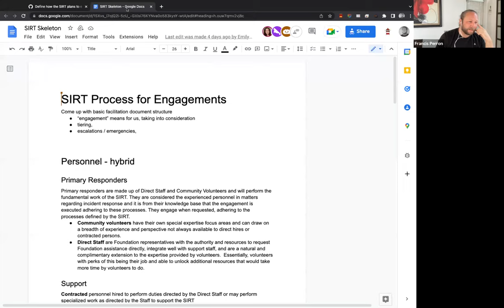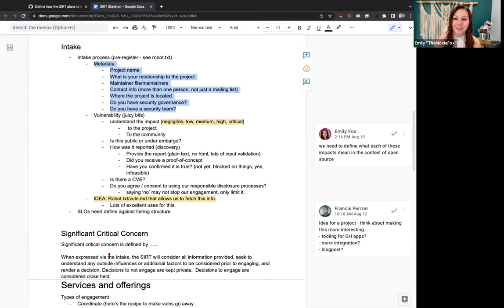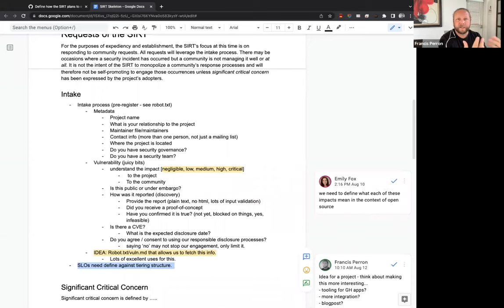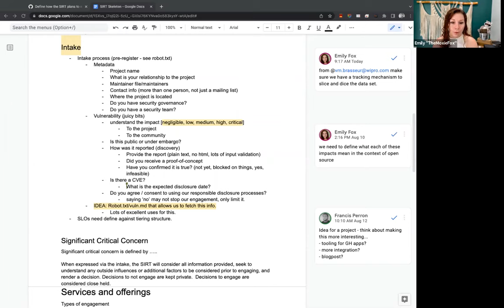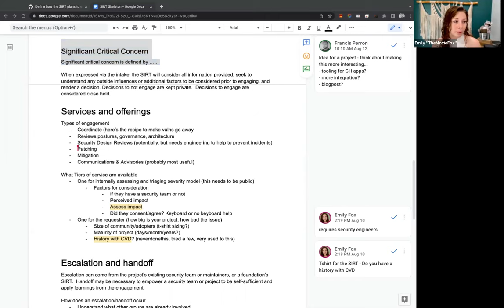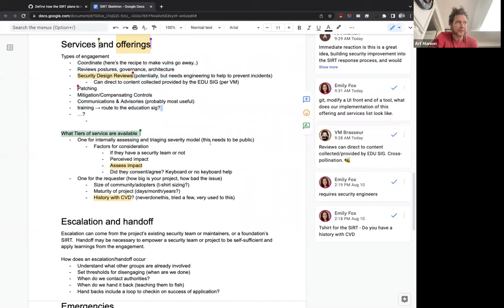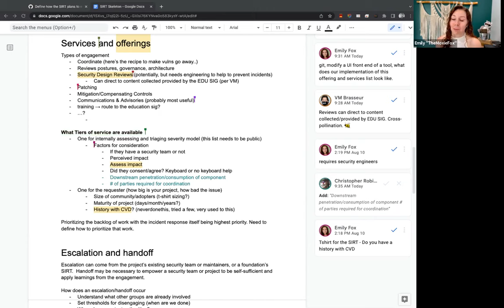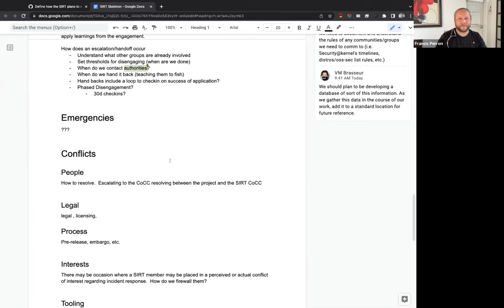SIRT - Education SIG (August 16, 2022)